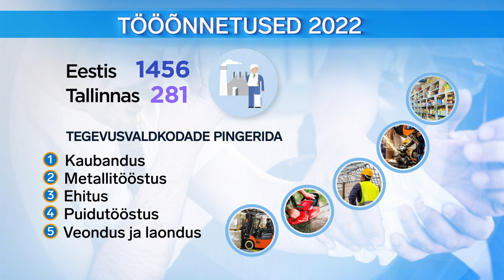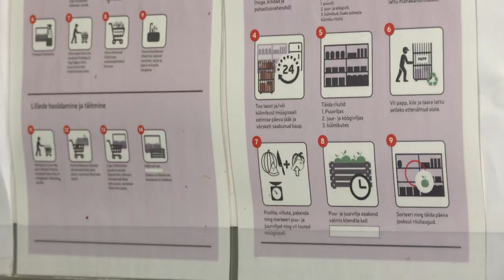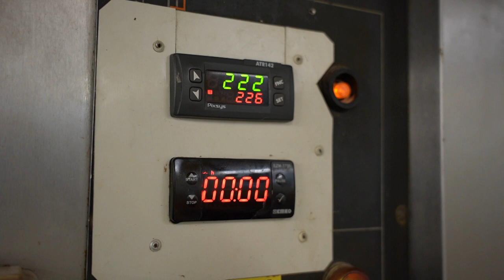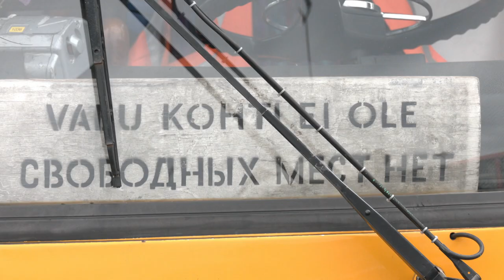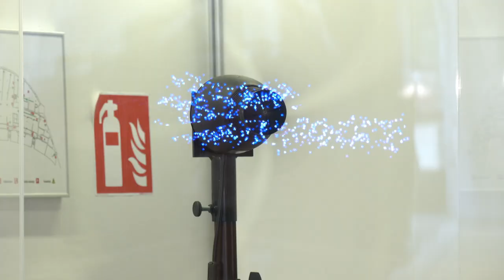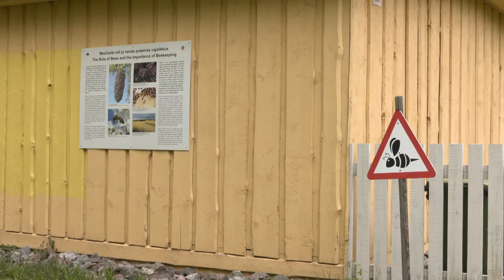20.05.2022 - Tallinna uudised